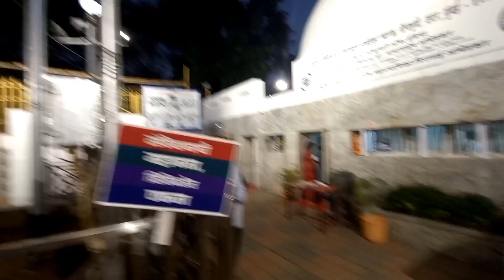DADAR CHOWPATTY| चैत्य भूमि | CREMATION PLACE OF B.R. AMBEDKAR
DADAR CHOWPATTY |  चैत्य भूमि | CREMATION PLACE OF B.R. AMBEDKAR @travelwithnooryt

hello guys is video me aap dadar chowpatty ke sath chetya bhoomi siwaji park aur baba saheb aambrdakar ki samadhi sthal dekh sakte ho

also for live update you can follow me on
Chaitya Bhoomi  Caityabhūmī, Officially: Dr. Babasaheb Ambedkar Mahaparinirvan Memorial is a Buddhist chaitya and the cremation place of B. R. Ambedkar, the chief architect of the Indian Constitution. It is situated besides Dadar Chowpatty (beach), Mumbai. Chaitya Bhoomi is a revered place of pilgrimage for Ambedkar's followers, who visit in millions annually on his death anniversary on 6 December